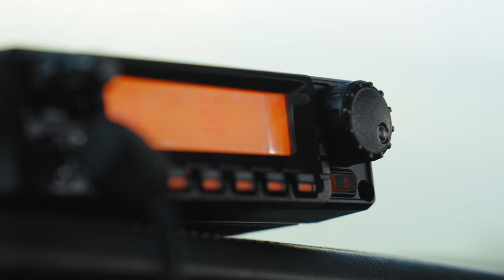03-CONQUER EVERY MOMENT CHALLENGE MORE-RETEVIS RA87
RELIABILITY & DURABILITY,RETEVIS RA87 Offroad GMRS Mobile Radio